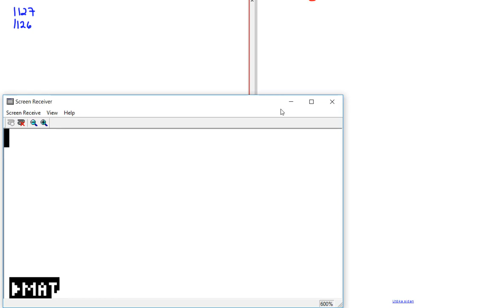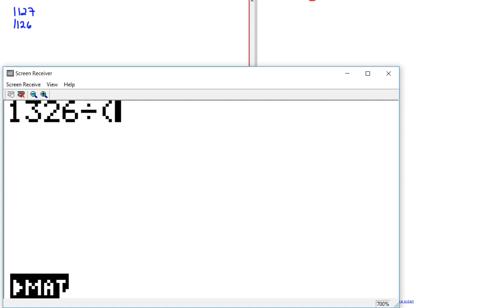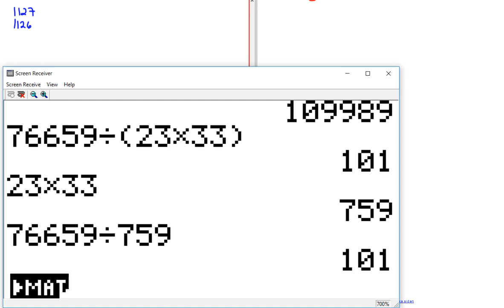Matematik 5000 Ma 1a röd Kapitel 1 Att räkna med tal Räkneordning 1127